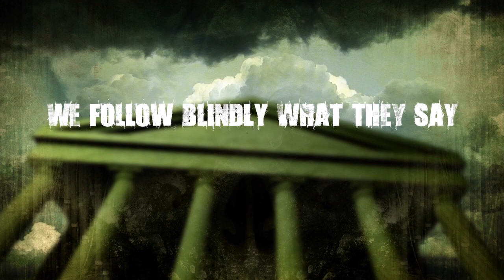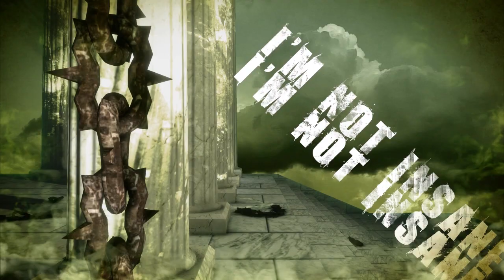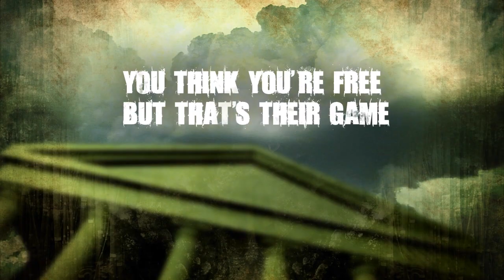Imperial Deathkult - "Slaves to Darkness" (Lyric Video) Trøndercore Records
- Imperial Deathkult - "Slaves to Darkness" - Like this video? Come see thousands more at the Net's largest, uncensored, completely d.i.y. music video site, KrankTV.com! We've got News, Games, Contests and the stuff that we can't show on YouTube!

Imperial Deathkult - "Slaves to Darkness" Trøndercore Records

Artist city, country: Trondheim, NORWAY

Artist Biography: Innovative and fresh, Norwegian metallers IMPERIAL DEATHKULT is on the rise. This is the newest addition to the Trøndercore Records family and many are pretty exited to see what these guys are all about. We´ve already listened to the coming EP «Slaves To Darkness» and we´re not even gonna bother to try and hype this or compare to this and that, this band you simply just have to come and witness for yourself and make up your own mind.

Song Lyrics: I, see all people slowly rotting in vain
You, work nine to five and don´t feel a thing
We, are all under control and they gain
They, don´t want you to know about their game

We live in a world of corruption
We follow blindly what they say
The media and the leaders
You think you´re free but that´s their game

Rotting inside
I feel buried alive

I, see the big picture while going insane
You, follow blindly and will do anything
We, will fight them and take back everything
They, can´t stop us but will give us the blame

The media and all the leaders

Slavery, suffering, corruption, sinister

I´m not insane, I´m not insane, I´m not

I, will fight the system to my last breath
You, will blindly follow them to your death
We, will rise from the remains and rebuild
They, will burn in hell and suffer their guilt